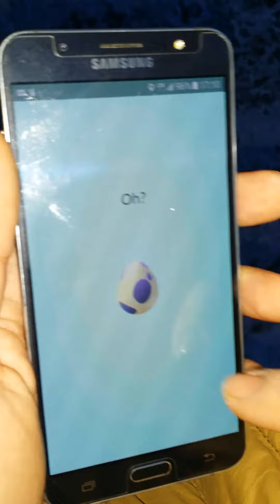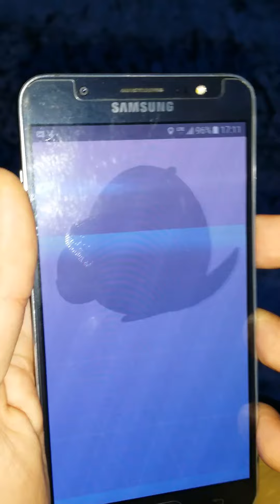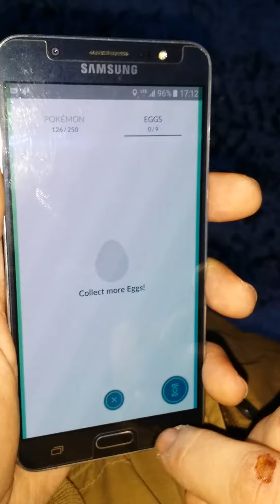Pokémon GO 9 jajek 10 km Pokemon go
Witam oto 9 jajek 10 Km w Pokémon GO :D Niestety nie wszystko co wypadło było zadowalające no ale cóż takie życie :D
Zapraszam do ogladania Mojego Kanału :)
Pozdro Olimpia